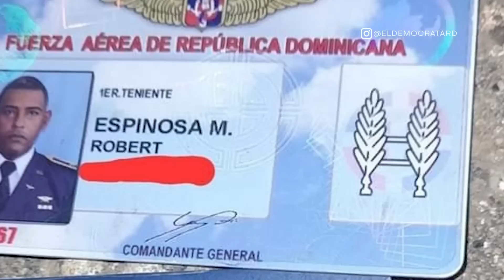UltimoMinuto🔴 M@tan a seguridad del presidente Abinader / El segundo teniente as3sin@do